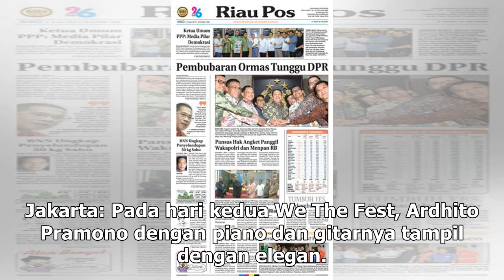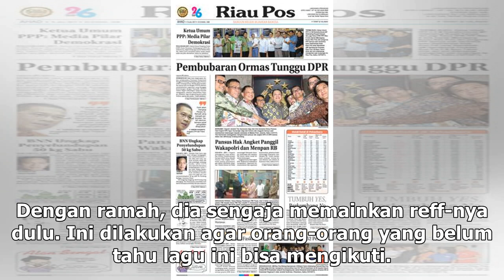Manis Studio | Ardhito Pramono Gugup tampil di We The Fest 2019